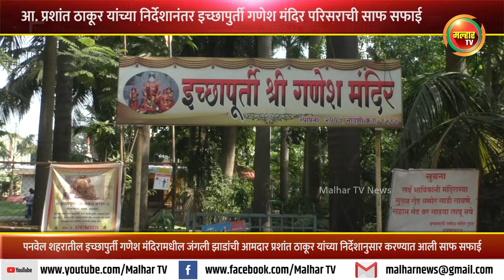इच्छापुर्ती गणेश मंदिरामधील जंगली झाडांची आ प्रशांत ठाकूर यांच्या निर्देशानुसार करण्यात आली साफ सफाई